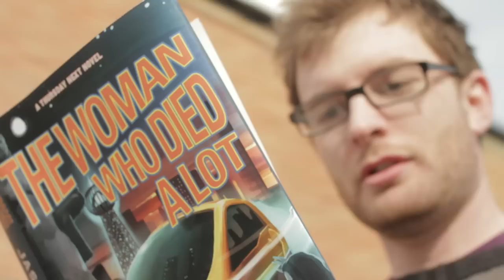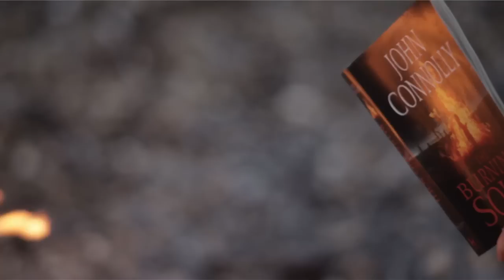Hodder & Stoughton - Something to Shout About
We're excited about 2012, and hope this film inspires you to feel the same.